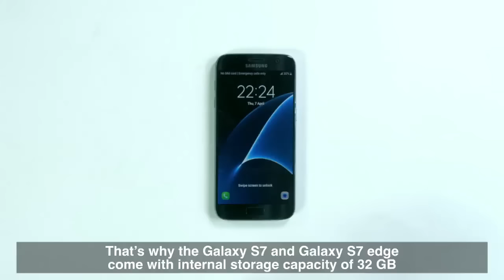لا تشيل هم مع جالكسي S7